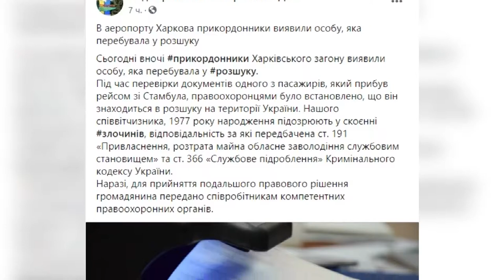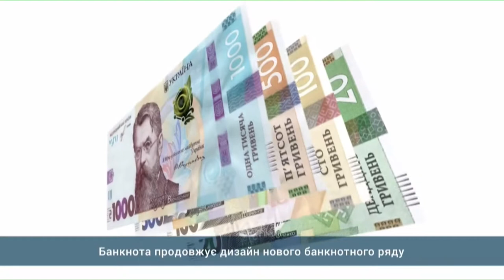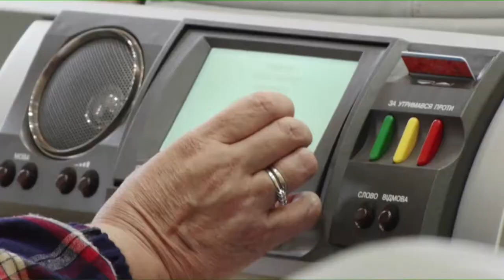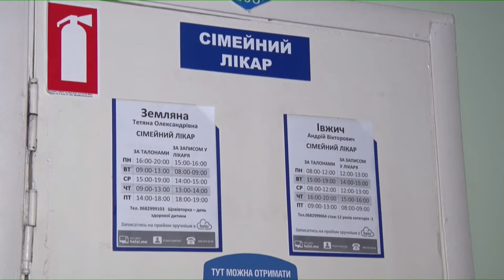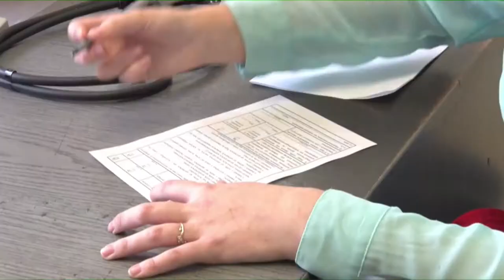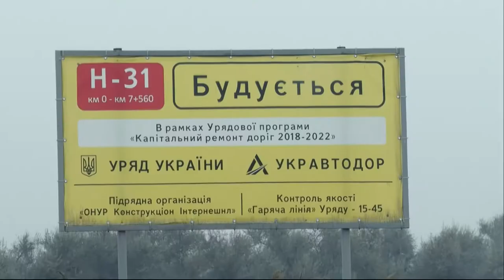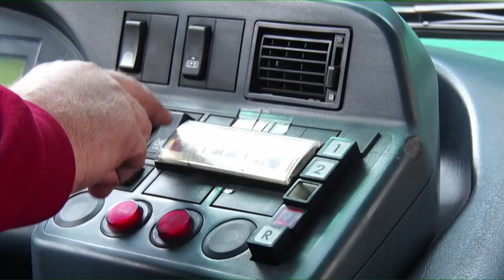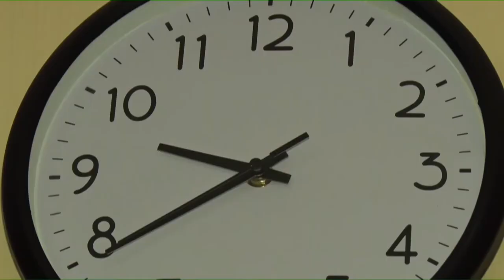Новини OPEN NEWS від 25 жовтня 2019 року 19:00